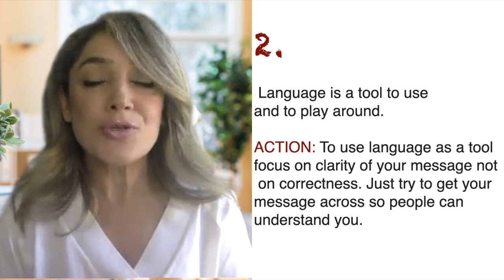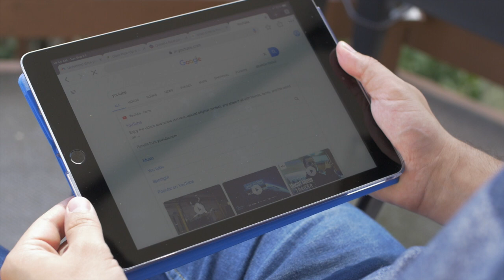Five Easy Tips to Learn Any Language- Speak any language like a native with simple tips